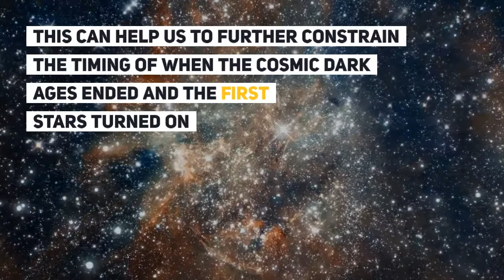Chasing the Signal from Cosmic Dawn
Astronomers believe they are closer than ever to detecting the ancient signal from the dawn of the Universe - when the first stars turned on.

Announcement:

Around 12 billion years ago, the universe emerged from a great cosmic dark age as the first stars and galaxies lit up. With a new analysis of data collected by the Murchison Widefield Array (MWA) radio telescope, scientists are now closer than ever to detecting the ultra-faint signature of this turning point in cosmic history.

In a paper on the preprint site ArXiv and soon to be published in The Astrophysical Journal, researchers present the first analysis of data from a new configuration of the MWA designed specifically to look for the signal of neutral hydrogen, the gas that dominated the universe during the cosmic dark age. The analysis sets a new limit -- the lowest limit yet -- for the strength of the neutral hydrogen signal.

“We can say with confidence that if the neutral hydrogen signal was any stronger than the limit we set in the paper, then the telescope would have detected it,” said Jonathan Pober, an assistant professor of physics at Brown University and corresponding author on the new paper. “These findings can help us to further constrain the timing of when the cosmic dark ages ended and the first stars emerged.”

The research was led by Wenyang Li, who performed the work as a Ph.D. student at Brown. Li and Pober collaborated with an international group of researchers working with the MWA.

Despite its importance in cosmic history, little is known about the period when the first stars formed, which is known as the Epoch of Reionization (EoR). The first atoms that formed after the Big Bang were positively charged hydrogen ions -- atoms whose electrons were stripped away by the energy of the infant universe. As the universe cooled and expanded, hydrogen atoms reunited with their electrons to form neutral hydrogen. And that’s just about all there was in the universe until about 12 billion years ago, when atoms started clumping together to form stars and galaxies. Light from those objects re-ionized the neutral hydrogen, causing it to largely disappear from interstellar space.

The goal of projects like the one happening at MWA is to locate the signal of neutral hydrogen from the dark ages and measure how it changed as the EoR unfolded. Doing so could reveal new and critical information about the first stars -- the building blocks of the universe we see today. But catching any glimpse of that 12-billion-year-old signal is a difficult task that requires instruments with exquisite sensitivity.

When it began operating in 2013, the MWA was an array of 2,048 radio antennas arranged across the remote countryside of Western Australia. The antennas are bundled together into 128 “tiles,” whose signals are combined by a supercomputer called the Correlator. In 2016, the number of tiles was doubled to 256, and their configuration across the landscape was altered to improve their sensitivity to the neutral hydrogen signal. This new paper is the first analysis of data from the expanded array.

Neutral hydrogen emits radiation at a wavelength of 21 centimeters. As the universe has expanded over the past 12 billion years, the signal from the EoR is now stretched to about 2 meters, and that’s what MWA astronomers are looking for. The problem is there are myriad other sources that emit at the same wavelength -- human-made sources like digital television as well as natural sources from within the Milky Way and from millions of other galaxies.

To home in on the signal, the researchers use a myriad of processing techniques to weed out those contaminants. At the same time, they account for the unique frequency responses of the telescope itself.

Those data analysis techniques combined with the expanded capacity of the telescope itself resulted in a new upper bound of the EoR signal strength. It’s the second consecutive best-limit-to-date analysis to be released by MWA and raises hope that the experiment will one day detect the elusive EoR signal.

PRESS RELEASE ISSUED BY BROWN UNIVERSITY IN PROVIDENCE, RHODE ISLAND